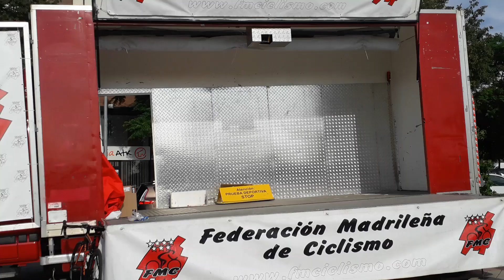Costa Brava Mediterranean Foods - Top Conserge